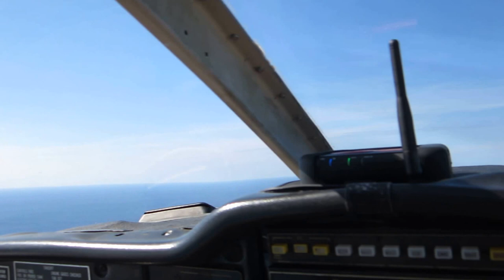Leaving Crooked Island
Leaving Crooked Island for Long island